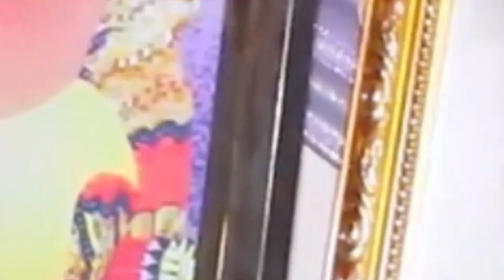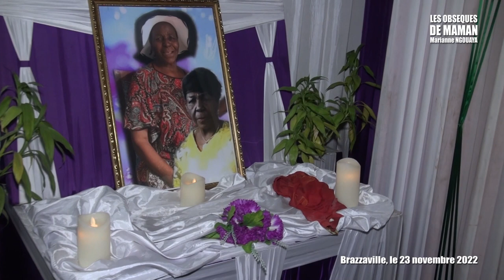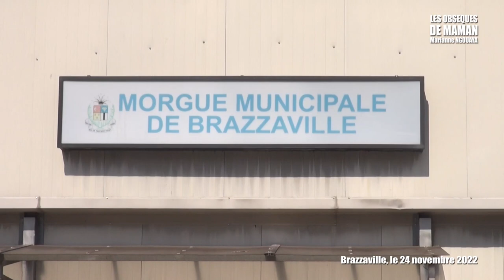Brazzaville : LES OBSEQUES DE MAMAN NGOUAYA MARIANNE